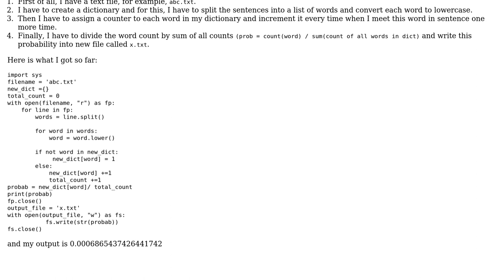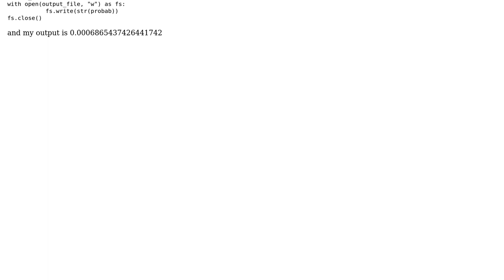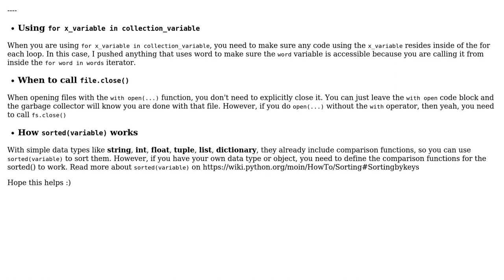Calculate probability of word occurence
With thanks & praise to God, and with thanks to the many people who have made this project possible! | Content (except music & images) licensed under CC BY-SA | Music | Images & others | With thanks to user yuri user Sometowngeek user Marishka33 and the Stack Exchange Network Trademarks are property of their respective owners. You are responsible for your own actions.